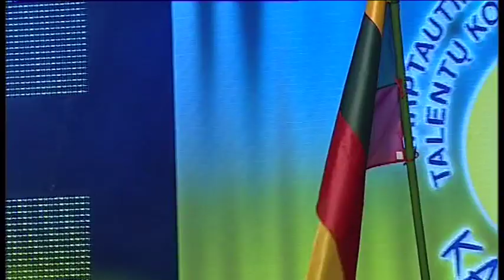Kaunas Talent 2013 GALA CONCERT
Baigiamasis KAUNAS TALENT 2013 koncertas koncertas ir dalyvių bei laureatų apdovanojimai Kauno sporto halėje (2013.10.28)